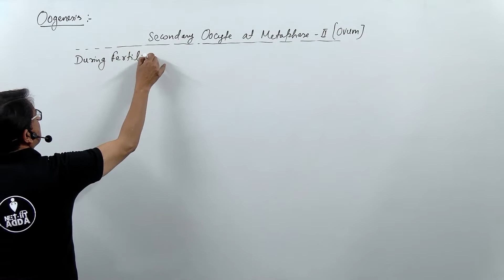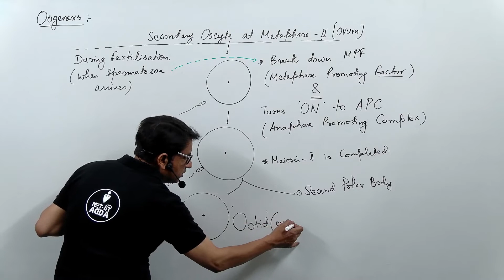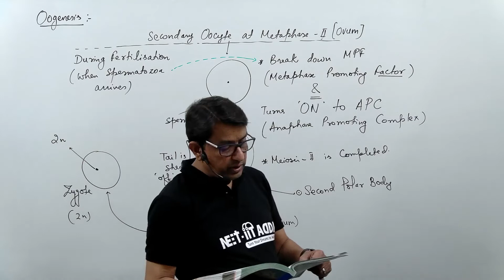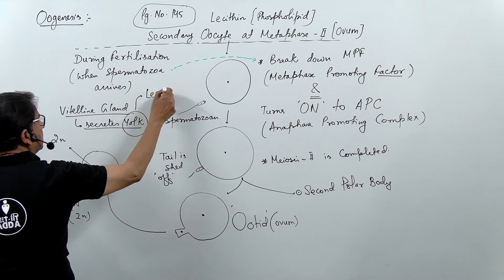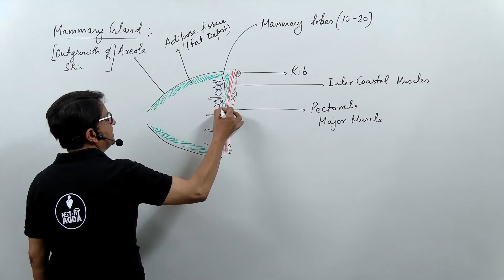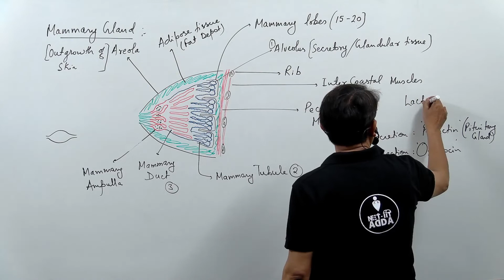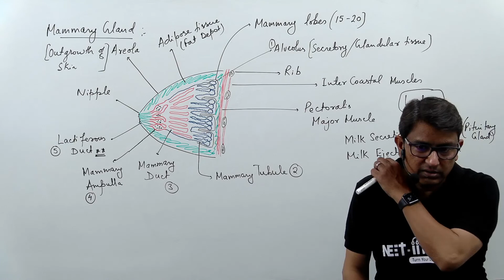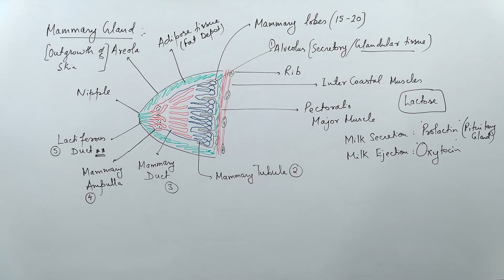Human Reproduction Class-9 for Class 12th/NEET Exam Preparation | NEET-IIT Adda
(Class -9) Human Reproduction for Class 12th/NEET | Class 12th/NEET Exam Preparation | NEET-IIT Adda

In this video, DM Sir will teach Human Reproduction for Class 12th/NEET exams. This is the 9th  lecture on the topic. Other classes will be uploaded in upcoming days.

This is very important lecture for class  12th and NEET aspirants. So watch the  video till the  end.